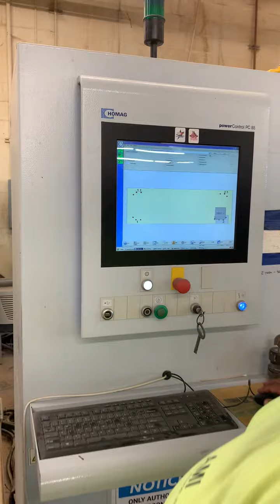Homag BMG 311 5-Axis CNC Router for Sale by CMS